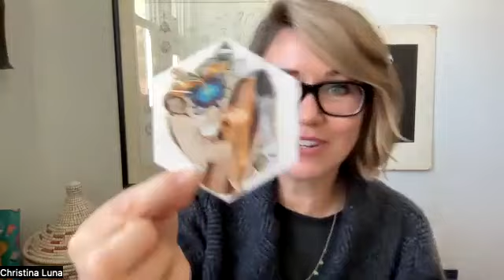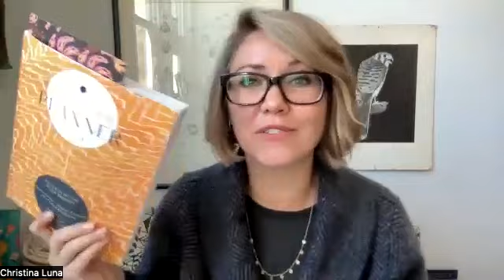Full Moon in Gemini Late November Energy Update: Heart Power Pivot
This week we finally put the final bundles of our old stories down and light our own fire! Sunday has us feeling the Gravity of our Reality. Monday brings an Intuitive New Story. Tuesday we talk about our Fears to Grow. Wednesday we show up Differently. Thursday Our Heart Power Pivots.  Friday we plan for our future. Saturday our Heart Commits! And Remember, WE are the ones making all of this mean something!

To schedule your Personalized 2024 Year ahead reading and to get a planner of your own,